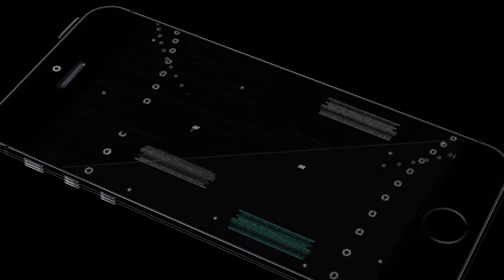TERJEBAK DI RUMAH BONEKA - TENCHU: Wrath Of Heaven (Indonesia) Part 5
Walkthrough Game TENCHU: Wrath Of Heaven (Indonesia) Part 5
*RULES:
- No Detected by Guard
- No Detected by Dog
- No Detected by Jonin Ninja
- Stealth Walkthrough
- Grand Master Ranking
- All Skill/Ninjutsu Unlock

I upload Guide / Walkthrough Gameplay from all kinds of video games!
From the most recent popular titles, as well as old classics, I love to play all sorts of video games and share with my viewers!
I play all my games on the Best Gameplay (Hardest Option) and showing you how to complete every Mission/Quest/Side Objective on the game.
I'm not trying to make a joke or funny reaction from my video, just chill, man.
Let this channel be a guide into helping you understand how to be a Pro Gamers.

Gue upload 8 video SETIAP HARI (menyesuaikan kondisi internet) pada jam 06am, 09am, 12pm, 15pm, 18pm, 21pm, 12am, 03am.
Ini bukanlah spamming tapi merupakan effort gue untuk membangun channel walkthrough ini
karena akan ada banyak sekali game-game baru yang muncul di masa depan, jangan sampai ketinggalan!!

FULL WALKTHROUGH - PRO GUIDE - TIPS & TRICK - PRO GAMEPLAY AND MANY MORE.